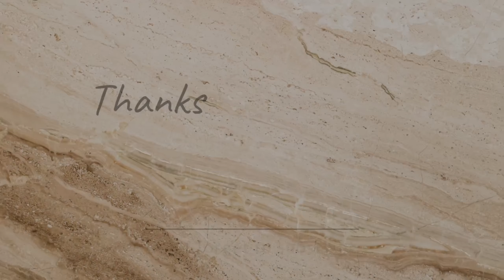Christmas special DIY | super easy DIY for Christmas